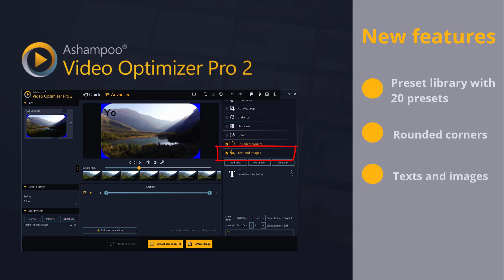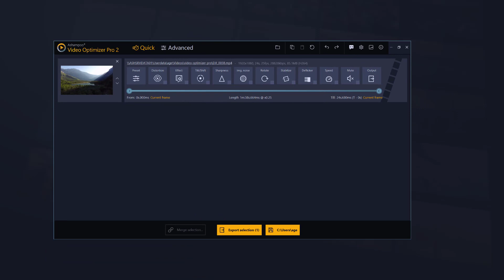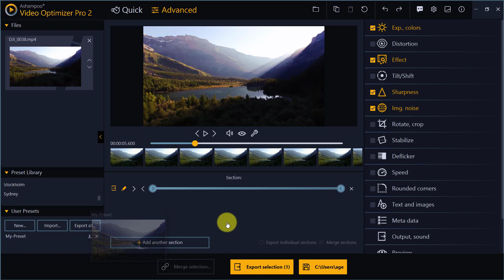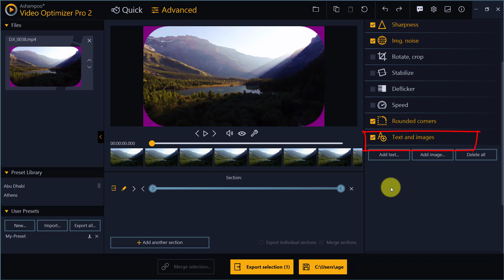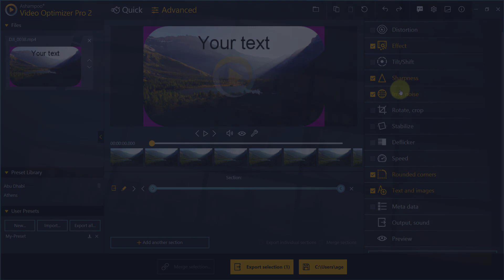Ashampoo Video Optimizer Pro 2 - New features explained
This video shows how to optimize your videos with a focus on the enhancements and additions in version 2. I'll give you step-by-step instructions on how to use the new features and how to apply the new presets.

Make sure to also check out our previous Ashampoo Video Optimizer Pro video tutorial. In it, I'll show you basic program handling in both "simple" and "extended" mode